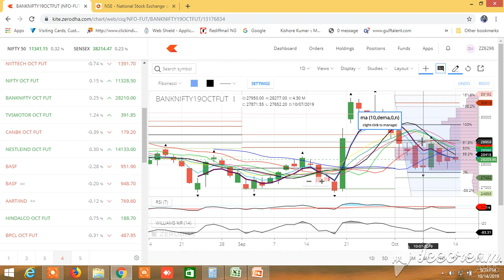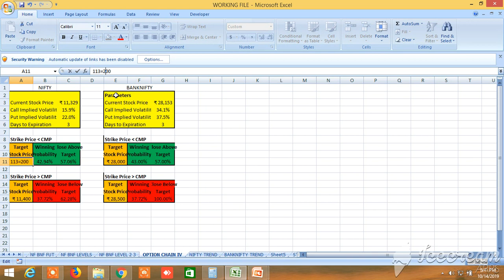NIFTY BANKNIFTY TOMORROW 15.10.2019